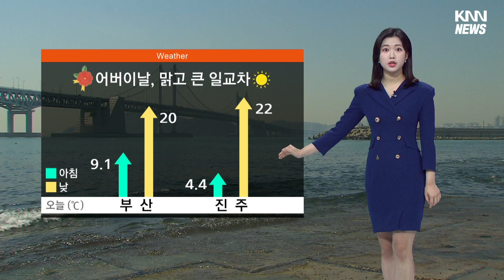5/8 (월) 어버이날, 쾌청한 하늘 드러나..아침 쌀쌀, 한낮 따뜻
(메인)
내내 궂었던 날을 뒤로 하고 어버이날인 오늘은 쾌청한 하늘이 드러나겠습니다. 다만, 오늘 아침 출근길은 꽤나 쌀쌀합니다. 부산 9.1도, 진주는 4.4도로 특히 내륙은 어제보다 6-7도 정도 낮게 출발했는데요. 서늘했던 어제와 다르게 오늘은 낮 동안 꽤나 포근하겠습니다. 큰 일교차에 유의하셔야겠습니다.

(메인2)
아침까지 경남 내륙을 중심으로는 매우 짙은 안개가 끼는 곳이 있겠습니다. 이동하실 때 서행하시기 바랍니다.

(전국)
강풍주의보는 모두 해제됐습니다. 오늘 전국적으로 하늘 표정은 맑겠고, 대기 질도 깨끗하겠습니다.

(서부경남)
오늘 아침 기온은 합천 4도, 거창 2도까지 떨어졌는데요. 반면 낮 기온은 22도 안팎으로 어제보다 5-10도 정도 높겠습니다.

(중부경남)
창원과 거제 8도선에서 출발해 낮에는 21도선까지 오르겠습니다.

(부산권)
부산은 9도, 양산 7도선에서 시작했고요. 한낮 기온 부산 20도, 김해와 양산 22도로 평년보다 낮겠습니다.

(해상)
해상에는 풍랑특보가 계속되겠고, 동해안은 강한 너울까지 유입되겠습니다.

(주간)
이번 주는 대체로 맑은 날들이 이어지겠고요. 기온도 점차 올라 따뜻하겠습니다.

(공항)
오늘 아침 김해와 사천 공항 기상 상황 좋은 편으로, 항공편 이용에 불편은 없겠습니다.